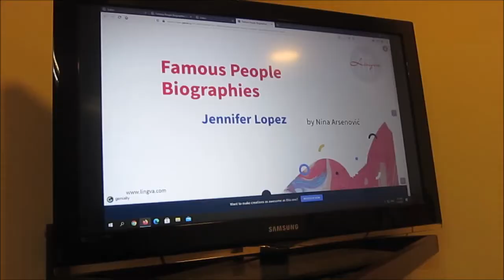2021 LINGVA JENNIFER LOPEZ BY NINA ARSENOVIC B1 b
FAMOUS PEOPLE BIOGRAPHIES PROJECT WAS FACILITATED BY MIRJANA LJILJAK-VUKAJLOVIĆ